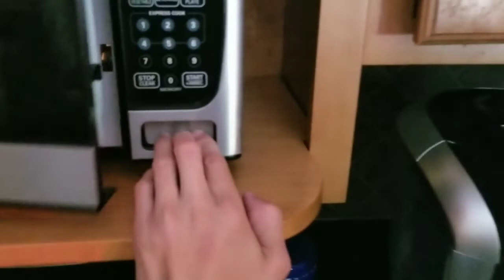What Is That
What is that in the woods